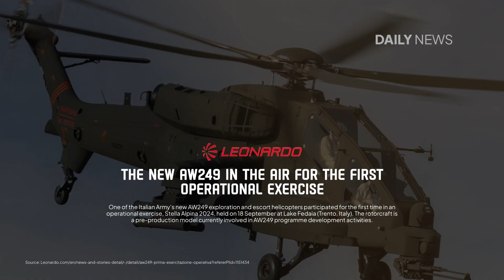How Italy's Next Gen AW249 Helicopter is Better Than the Apache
The Italian Army’s new AW249 helicopter, developed by Leonardo, made its debut in the operational exercise Stella Alpina 2024. Designed to replace the A129 Mangusta, the AW249 is poised to be a top-tier attack helicopter with advanced digital architecture, state-of-the-art communication systems, and modular design, allowing easy integration with both air and ground assets. It boasts a top speed of 280 km/h, a range of 800 km, and can remain airborne for up to 3 hours. While comparable to the U.S. AH-64 Apache in firepower, the AW249 offers greater modularity and modern technology. The Italian Army is set to receive the first batch of seven AW249s by 2027, positioning it as a strong contender in the global market.